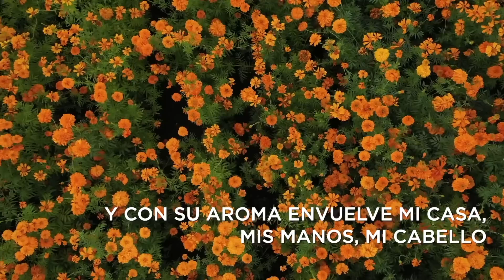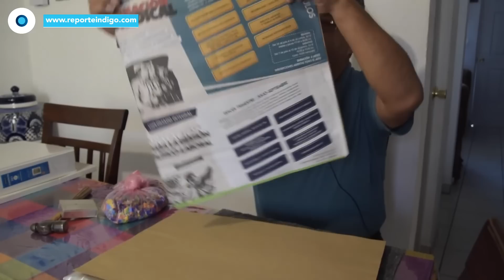El Altar de De Día de Muertos: Sus elementos y significado | Reporte Indigo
El mes de noviembre es un momento del año con un inicio mágico para México y algunas partes de Latinoamérica, en donde se celebra el tradicional Día de Muertos. Conmemorar a quienes ya no están con nosotros es, de cierta forma, volver a conectar con ellos. Y con una celebración tan importante, vienen decoraciones hermosas y con mucho significado, tal es el caso del altar de muertos.

Hoy en Documento Indigo recorrimos campos, panaderías y talleres de artesanos para mostrarte la producción de cada elemento que conforma la ofrenda del día de muertos.